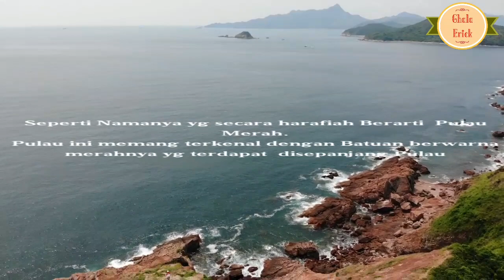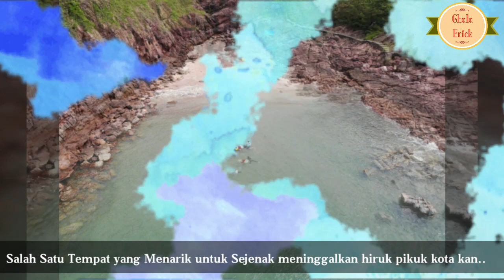Port Island ( Chek Chau : 赤洲 )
Hiking & Snorkeling